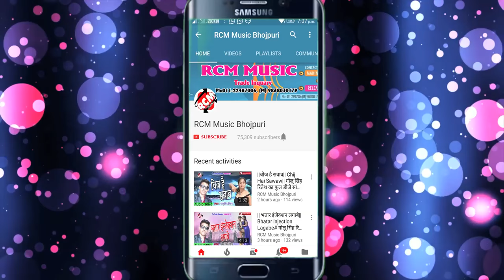2018 के सबसे बड़ा आर्केस्टा वीडियो मिठु मार्शल का ||राजा खड़ा कर|| Raja Khada Kar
Title: Raja Khada Kar
Singer: Mithu marshal
Lable: RCM Music
Lyrics: Aditya Raj